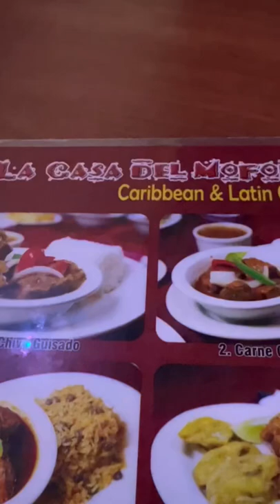Best Dominican Cuisine￼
Restaurant: La Casa Del Monfongo
Location: 9441 Georgia Ave, Silver Spring, MD 20910